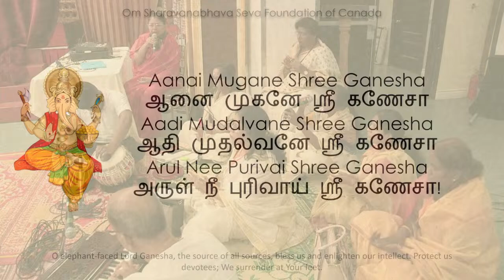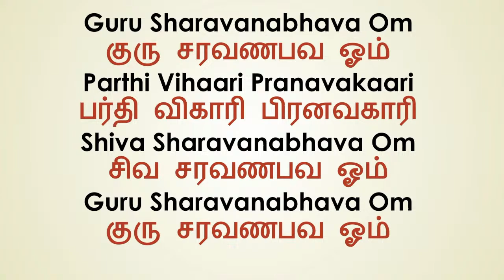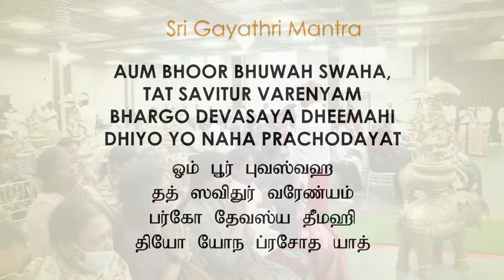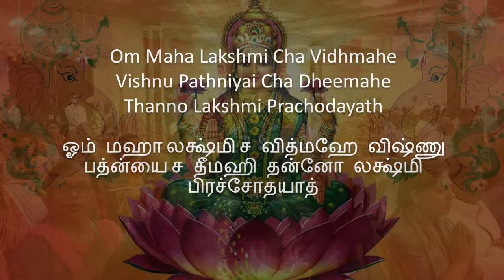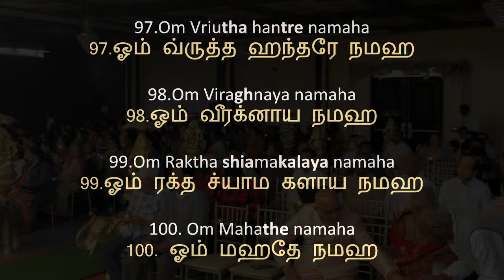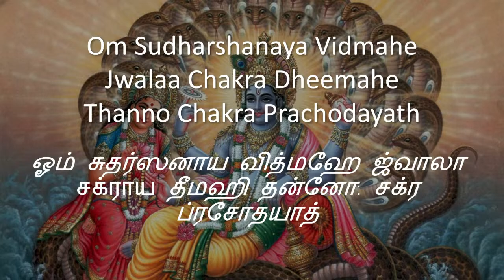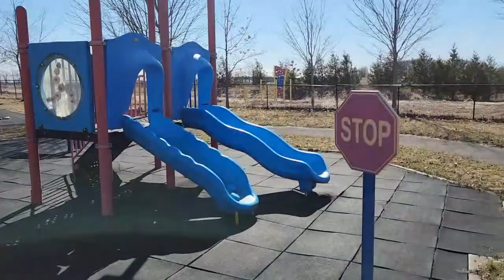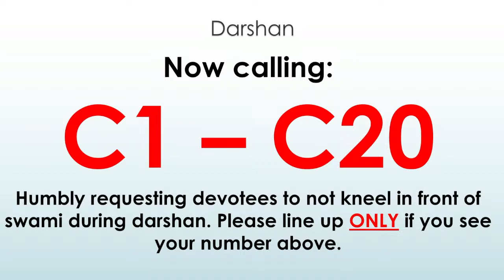09/04/2023 - Canada Kandasamy Kovil Program